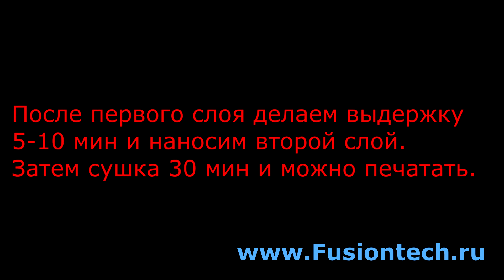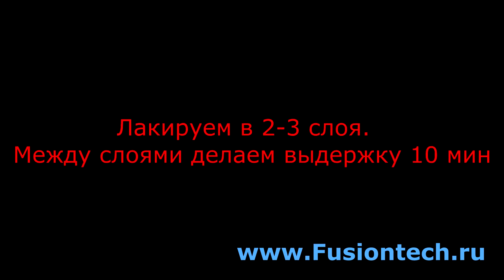Аквапринт. Аквапечать. Технологический процесс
Технология аквапечати. Изготовление деталей на автомобиль  Тайота ЛендКрузер 100. От начала и до конца, вся технология работы.
Остались вопросы?
Звоните по номеру бесплатной горячей линии
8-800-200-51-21 звонки по России бесплатные!